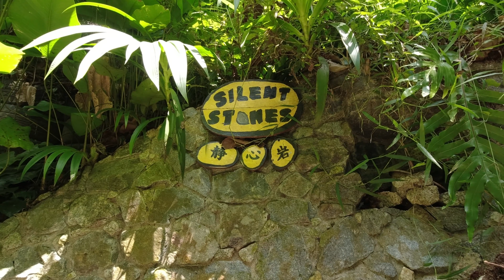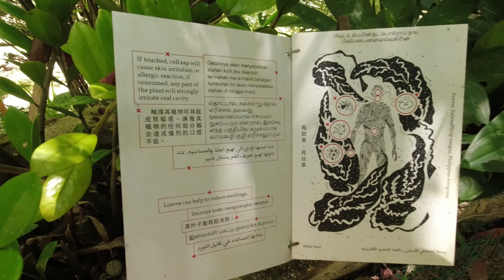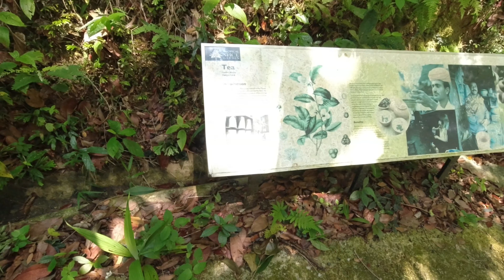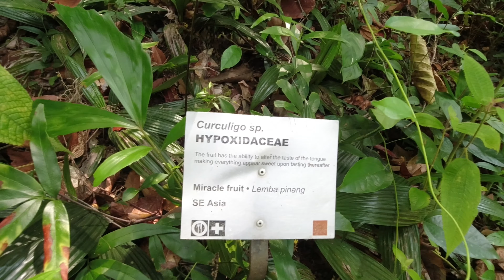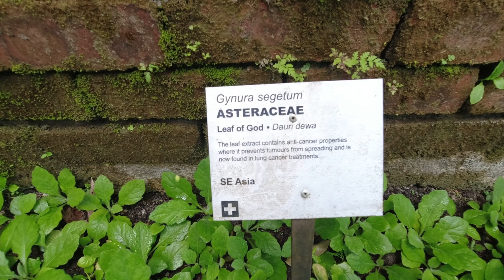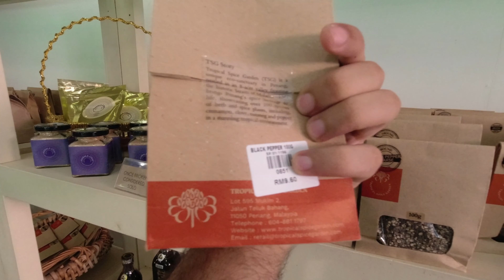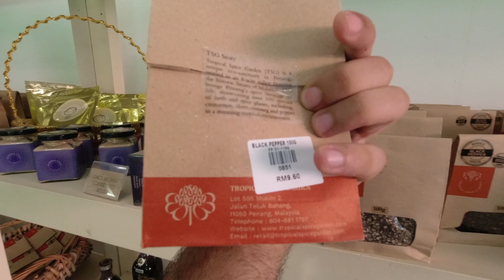Tropical Spice Garden in Penang | Subtitles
Cancer Treatment with HERBAl Plants
Tropical spice garden in Penang is very famous spice garden with over 500 spices of herbs. You will find here spices which you can use in cancer treatment and in many medical disease treatment. Hopefully you will like the Vlog.

Camera:
DJI Osmo Action Cam
Drone:
DJI Mavic Mini Fly More Combo
Microphone:
Rode VidMic Go

0:00 - Trailer
0:22 - Intro
1:17 - Garden Walking Tour
3:33 - Poison Area
5:02 - Herbs for Cancer Treatment & Other Disease
7:40 - Gift Shop (Fresh Spices)
9:02 - Ending